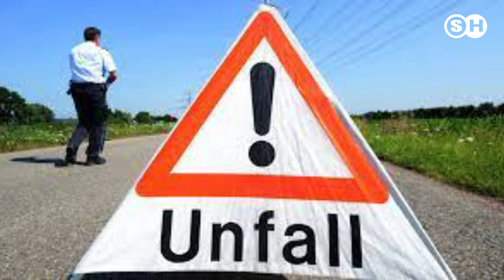SCHWERER UNFALL AUF DER A61: SECHS VERLETZTE, DARUNTER DREI KINDER germany | SH News German